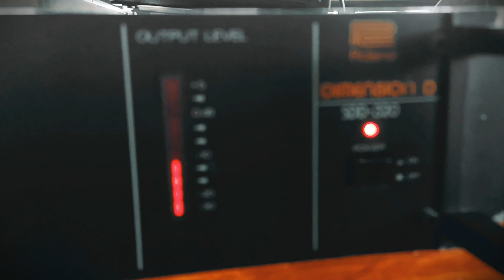Roland Dimension D SDD-320 with Dreadbox Erebus v2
Quick test of the Roland Dimension D SDD-320
Processing audio from a Dreadbox Erebus v2 synthesizer